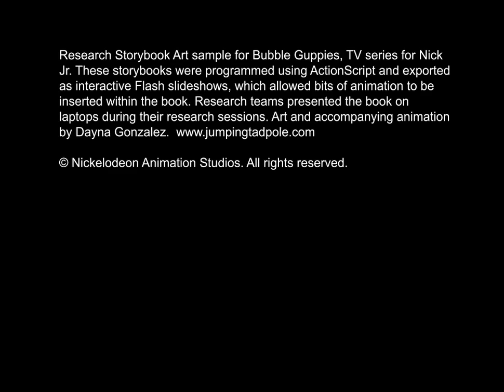bubble guppies pilot 2007 2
i found it on vimeo